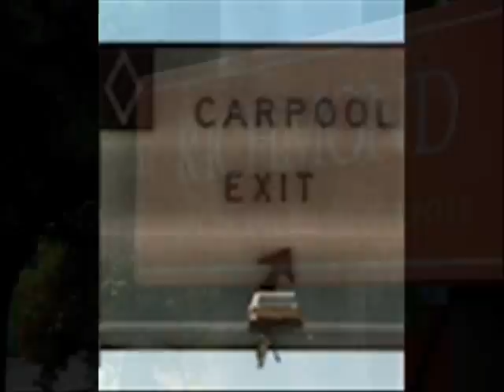RED MONKEY JEANS BY S.O.S.A. FEAT. KANE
RED MONKEY JEANS
BY S.O.S.A. FEAT. KANE
'80'S BAY BABY